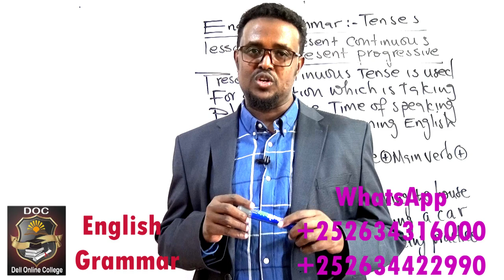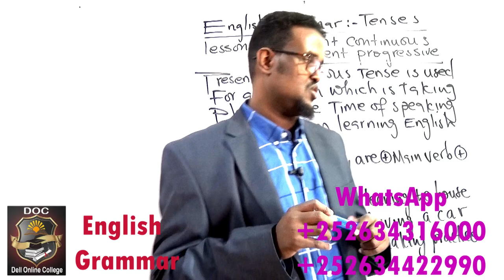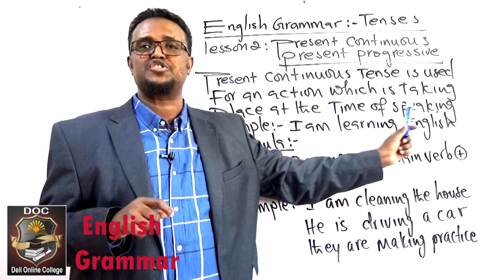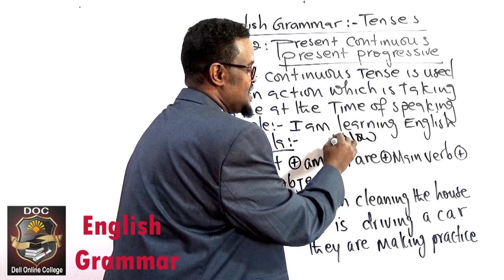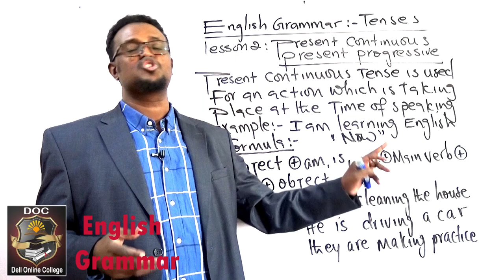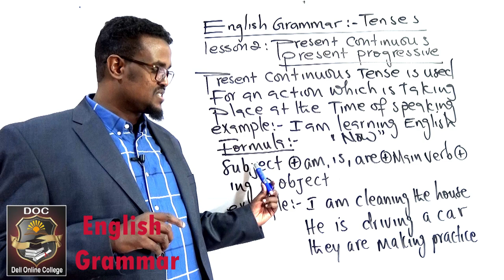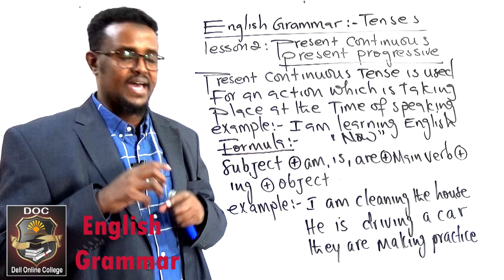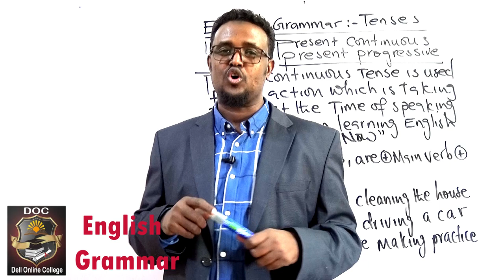English Grammar_Tenses_Present continuous_ Lesson 2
Ku baro hab online ah English-ta, accounting-ka iyo computer-ka meel kasta iyo waqti kasta oo aad joogto.